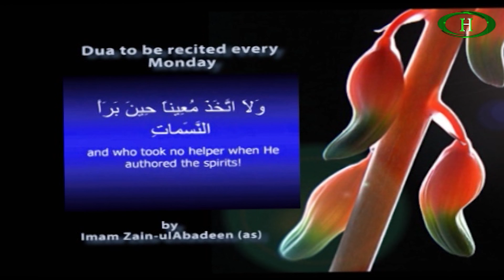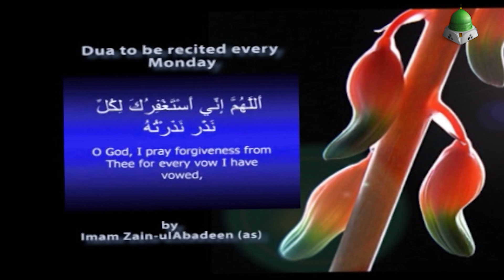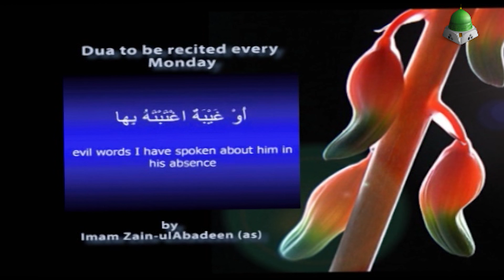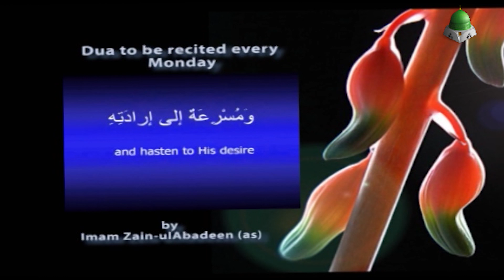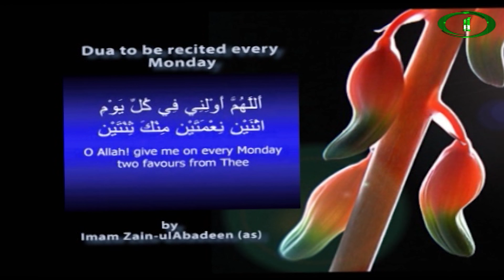SUBH E HIDAYAT PART 01 19 12 2016